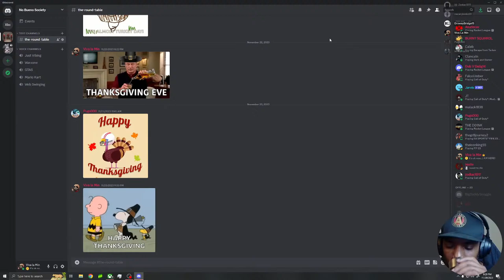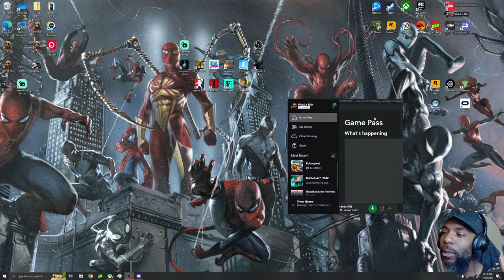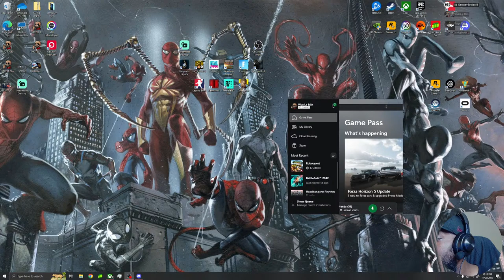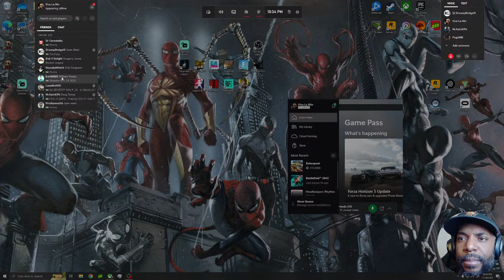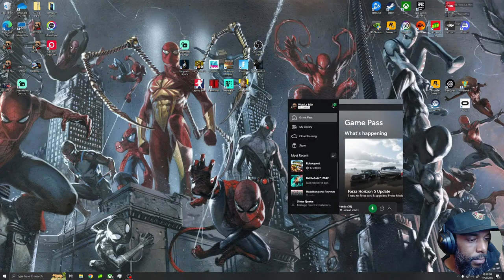It's Wednesday!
Join us in some positive vibes and random games!